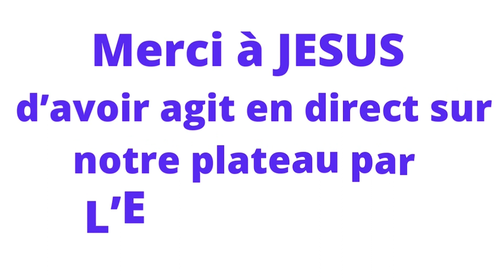Le Saint Esprit descend en plein enregistrement et guérit tous les malades